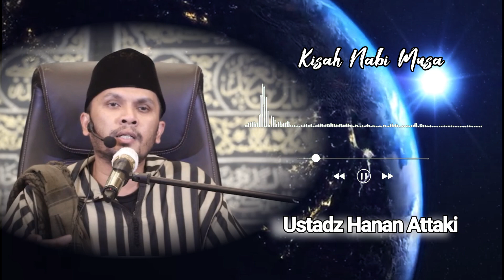Kisah Nabi Musa as || Ustadz Hanan Attaki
Kisah nabi Musa
Kisah Fir'aun
masa kecil nabi Musa
Fir'aun ditenggelamkan ke dalam laut merah
nabi Musa membelah lautan